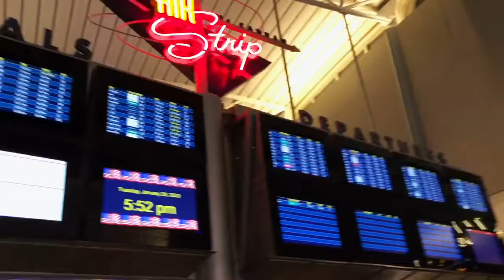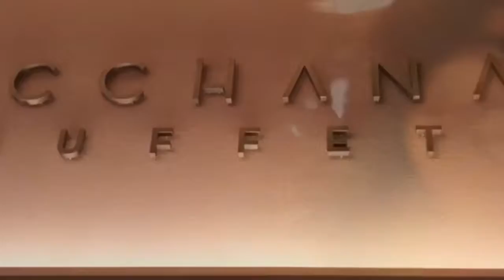Las Vegas Bucket list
A must see city! you don't have to gamble just bring your camera and take some photos...lots of things to see and do